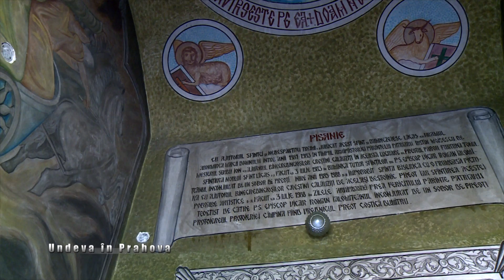Scorteni aprilie 2016